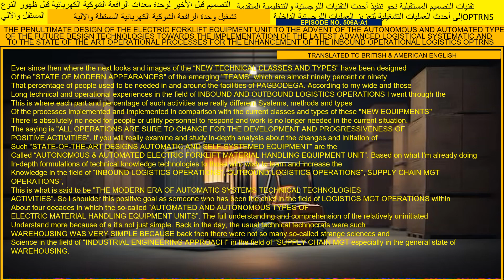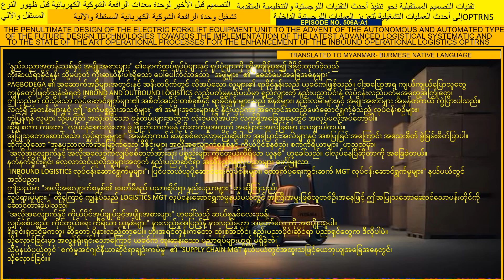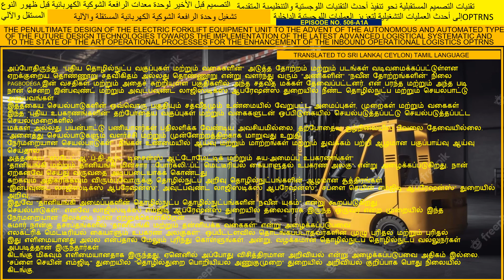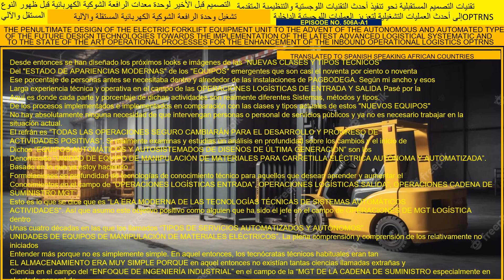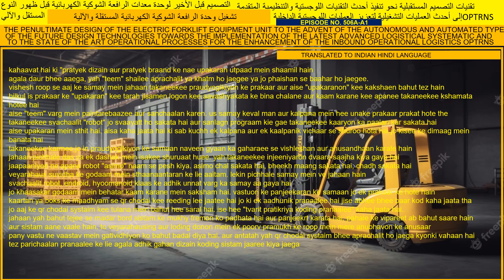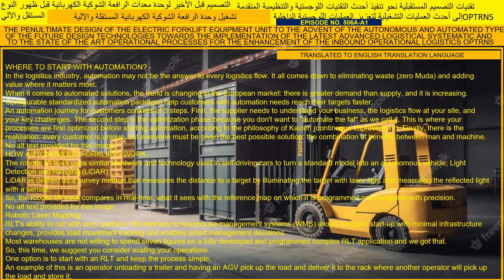EPISODE NO 506A A1 The Penultimate Design Of Electric Forklift Equipment On the Advent of the Autom